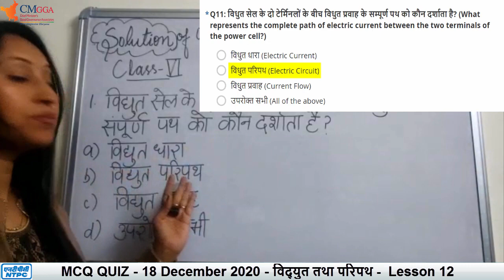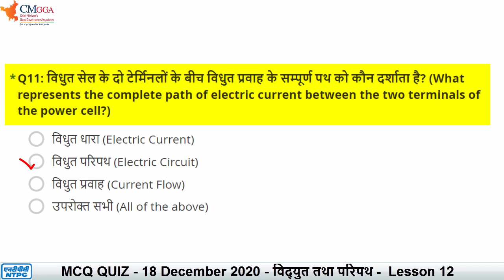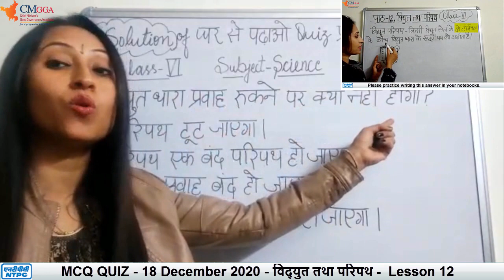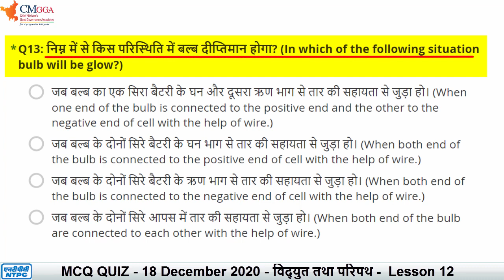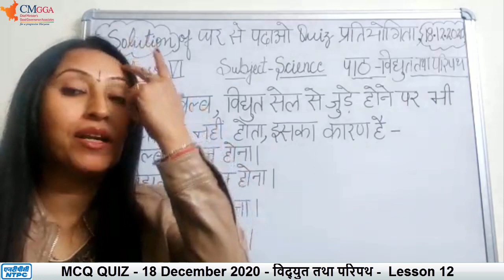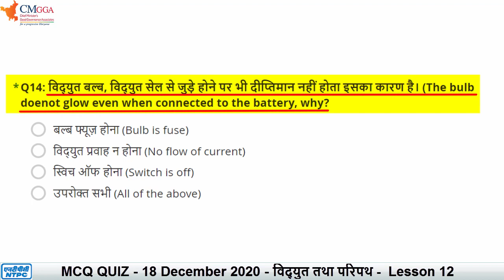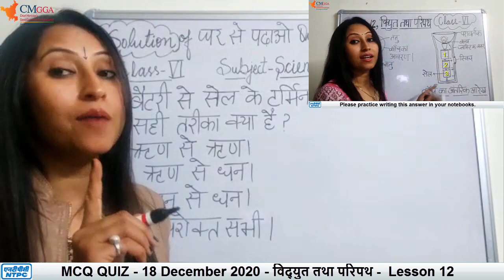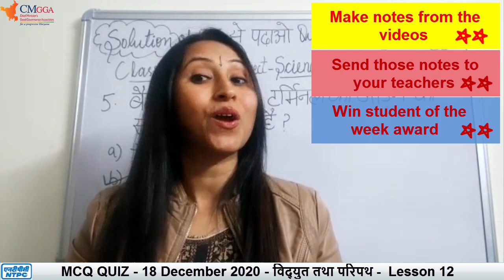Explanation MCQs of Quiz 2 | 18 December | पाठ 12 विद्युत तथा परिपथ | कक्षा 6 | विज्ञान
Explanation MCQs of Quiz | 18 December | पाठ 12 विद्युत तथा परिपथ | कक्षा 6 | विज्ञान